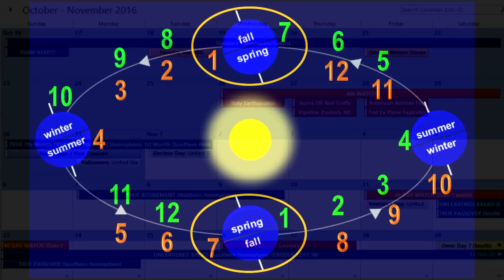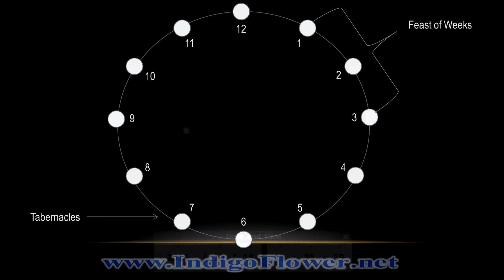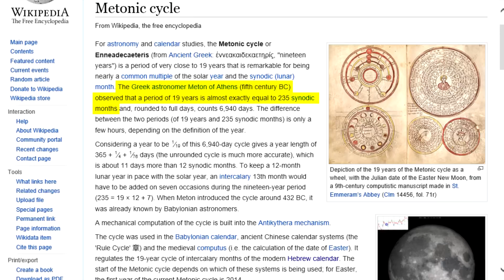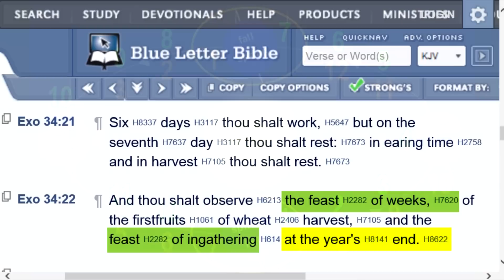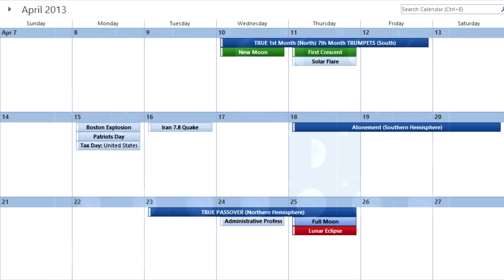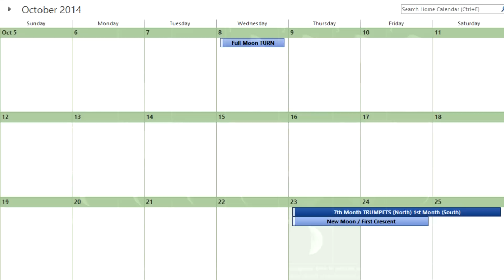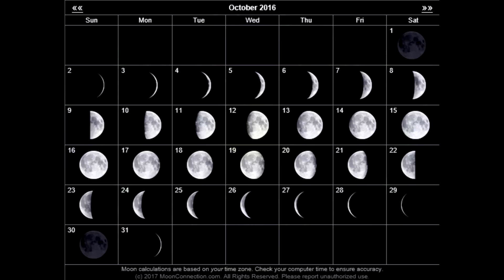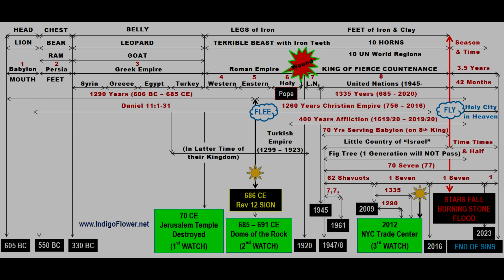MUST SEE Calendar Update!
CC: Español, Português, Français, русский, Deutsche, dansk, svenska, Suomalainen, हिंदी, 日本語, 中文.